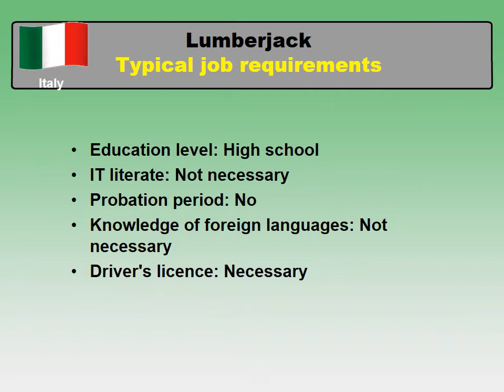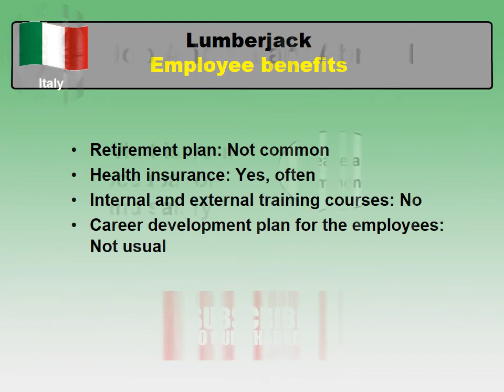Lumberjack Job and Salary in Italy - Jobs and Wages in Italy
How much does Lumberjack make in Italy? (Monthly net salary or "Take home salary")
How to find a job and to be hired as Lumberjack in Italy?

The average net salary in Italy and the average net salary for a job of Lumberjack in Italy comparison.

The most common cities and places to find a job in Italy
Typical job requirements and important skills for a position of Lumberjack in Italy
Working week, paid vacation and paid holidays in Italy
Employee benefits for a Lumberjack in Italy
Employment types for a profession - Lumberjack